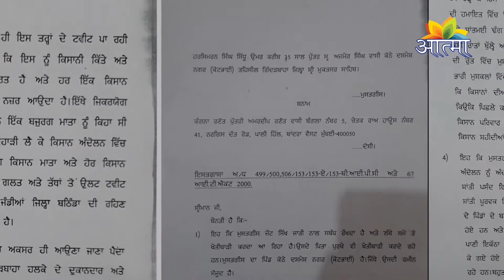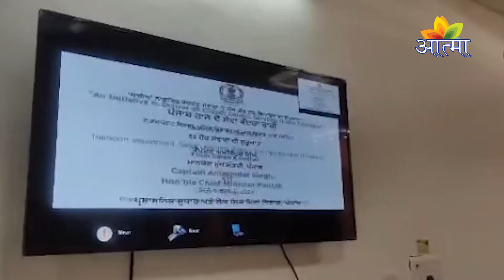धार्मिक एवंम सामाजिक समाचार (10-02-2021)